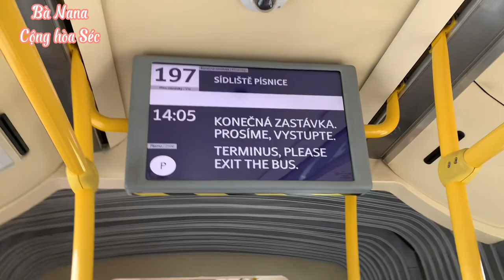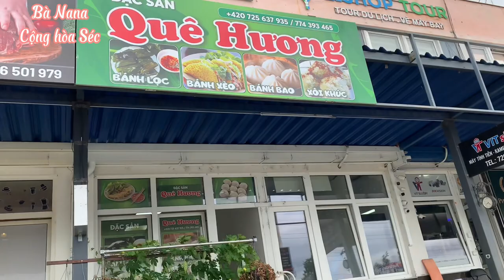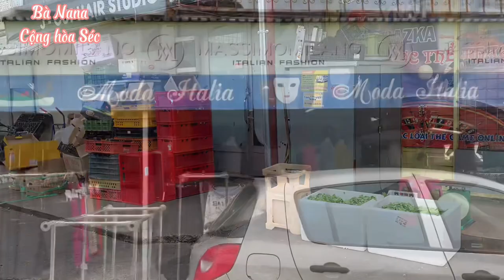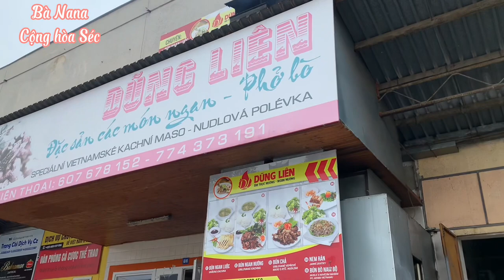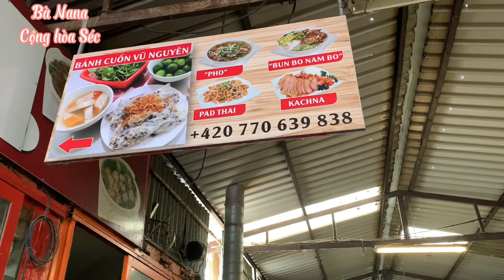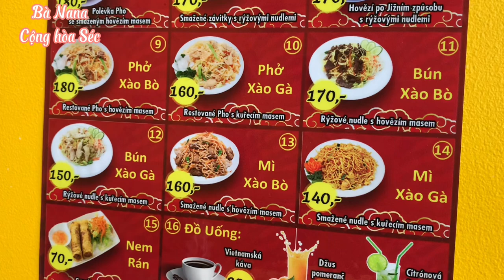Phở gầu và bánh cuốn ở chợ Sapa Praha có gì khác ở quê nhà????????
Trong số các chợ của người Việt ở các nước châu Âu thì chợ Sapa ở Praha được đánh giá là nơi có đồ ăn chuẩn vị và ngon nhất. Ở đây bạn có thể thưởng thức phở, bún chả, cơm, xôi, cháo, chè..., các loại bánh, nước uống kiểu Việt nam. Phở bò gầu và bánh cuốn ở đây có gì khác quê nhà? Chắc là khác ở cái giá, à khác cái bánh phở nữa. Hãy cùng mình tham quan chợ, bạn sẽ phần nào hiểu được cuộc sống của cộng đồng người Việt ở Séc
🔰Cảm ơn các bạn đã dành thời gian quý báu xem video
© Bản quyền thuộc về Bà Nana Cộng hoà Séc
© Copyright Bà Nana Cộng hoà Séc & Do not Reup